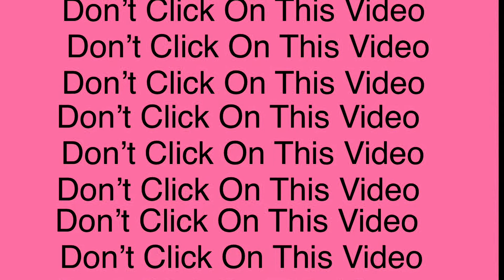Don’t Click On This Video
Don’t go to the very bottom of the description.

Don’t Read The Pinned Comment.

Your support plans me my next video, and of course helps. I just made this for fun IHMO.